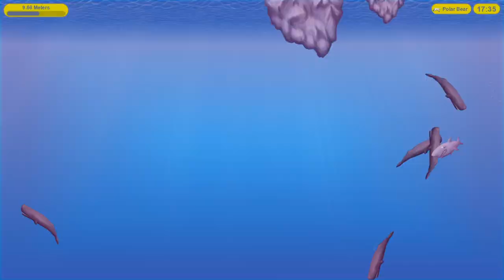Tasty Blue last level. I finally ate the whole planet and finished the game.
Tasty Blue is a game developed by Dingo Games in which the player controls the characters (Goldfish, Dolphin and Nano-shark), which are capable of eating anything smaller than their mass and growing upon eating those objects. The game reuses several assets from Tasty Planet, such as gameplay, music, and the grey goo's voice for the goldfish. Tasty Blue is talking about the adventure of the three characters, starting with different circumstances for each character.

Welcome to the gaming channel Mister Umud !
My name is Umud and I record the passage of various computer and mobile games.
There are many interesting things here!

GAMES I'VE PLAYED
   Angry Birds
   Angry Birds - Star Wars 2

ROBLOX GAMES
  Roblox Animal Sim
  Roblox Ragdoll Physics
  Roblox SCP Bloop
  Roblox Brookhaven Rp
  Roblox Shark Bite 2
  Roblox Animal Evolution Simulator
  Roblox Pet&Fishing Simulator

  Iggy's Egg Adventure
  Fish Eat Fish
  Fish Eat Getting Big
  Water Pool Heroes
  Glove Power Gameplay
  Cubes 2048 io
  Tiny Fishing
  Worm Hunt
  Smasher Break Everything
  Build a Truck
  Tasty Blue
  Madagascar Escape 2 Africa
  Fishing io
  Snail Bob
  Building New House
  Chicken Little
  Masha And Bear
  Masha And The Bear Cleaning